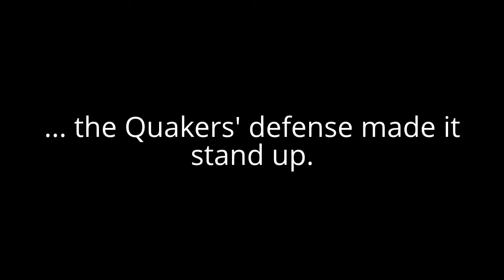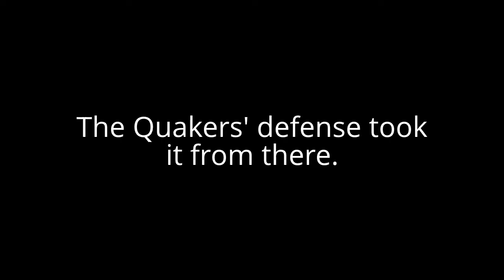Kingsway at Moorestown soccer, 11/20/12